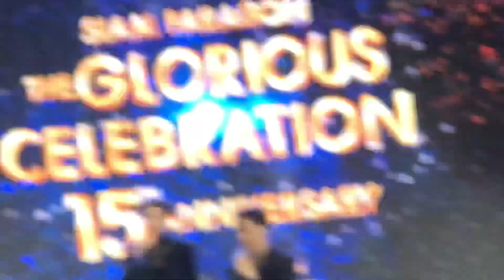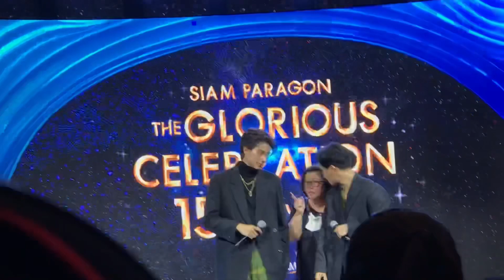กลัฟ&วอร์ 13/12/63